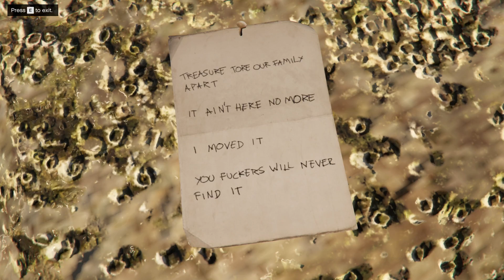GTA 5 Online Guide Tamil - GET $250,000 IN 30 MINS!! | Treasure Hunt | Double Action Revolver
Hey guys!. Welcome to JustPoopGamers.

"I COULD LIE AND TELL YOU i'M A HARDCORE GAMER, I'M NOT"

GPU: GeForce GTX 1050
CPU: Intel(R) Core(TM) i5-9300H CPU @ 2.40GHz
Memory: 8 GB RAM (7.84 GB RAM usable)
Current resolution: 1920 x 1080, 60Hz

No self-promotion...No spaming...We're justpoopgamers!